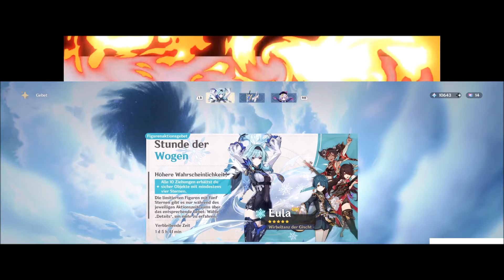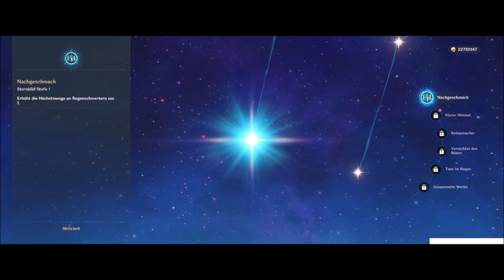Genshin Impact Gebete | 5 Star Charakter ??? | C6 !!!